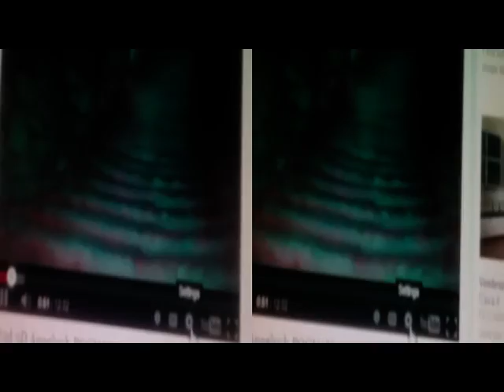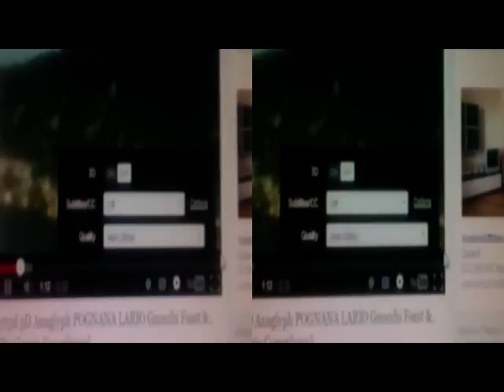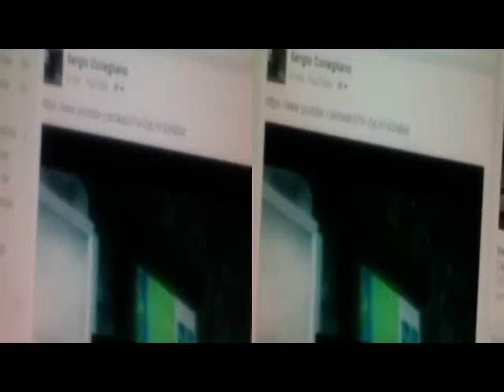yt3d Tutorial YoutubeSettingsAnaglyph:On-Off [by Sergio Conegliano]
via BloggieSony + MAGIX Video deluxe 17 Premium